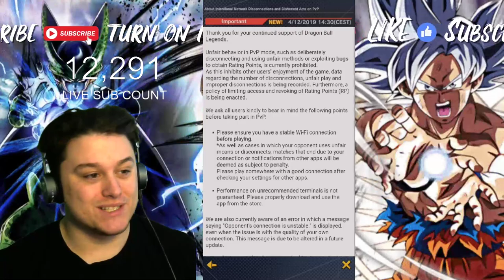PVP Bans & General Issues - Dragon Ball Legends DB DBL DBZ